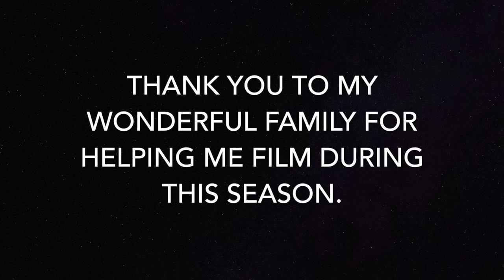Vlogmas Day 25 ||| What To Do After The Holidays | Get Back On Track Plan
I can't believe we are already at the end of Vlogmas and to the last video.
It's a sad day, but we can do this next year!
Anywho, back to business.
In this last and final vlogmas video, I share tips with you on what to do after the holidays and get back on track.

Love,
Kelsey Lane

Free Resources:
Free Basic Macro Information PDF can be acquired through this link.

Thank you for taking time to watch my video!

Music ▽:
Rudolph The Red Nosed Reindeer Remix- BMKikiBeats